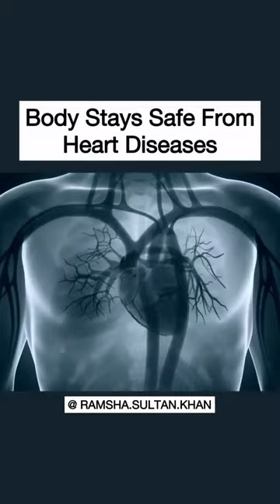5 Shocking Health Benefits of Fasting in Ramadan 🌙 😱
5 Health Benefits of Fasting ⭐️

1. Our Body Gets Renewed for the Entire Year
The Digestive System gets a Break and Body is able to absorb Nutrients better.
The Body is Detoxified by eliminating Harmful Toxins from the System.

2. Bad Cholesterol Levels Decreases
Fat which Blocks Arteries is Cleared Up
Chances of Heart Attack are greatly reduced
Any Type Heart Diseases are Prevented.

3. Our Brain gets Super Charged
New Brain Cells are Formed
Mental Clarity, Focus and Concentration Increases.

4. Stress Levels are Reduced.
Hormonal Imbalances are improved.
This also heals the Reproductive System.

5. Latest Trend of Intermittent Fasting is getting Famous Worldwide for it’s Health Benefits & in Maintaining Healthy Weight.
It has been a part of Prophetic Lifestyle since ages.
Truly Islam is a way of Life.
YouTuber | Business Woman | Electronics Engineer | MBA in Marketing & International Business

I Request You to Follow Only My Original Accounts for 100% Authenticity.

Please Tag @ramsha.sultan.khan while Reposting
Watermark should not be hidden.
Anyone trying to impersonate Ramsha Sultan will be reported to Cyber Crime Department.